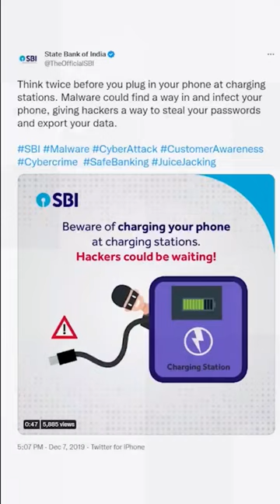DON'T Use Public Phone Chargers